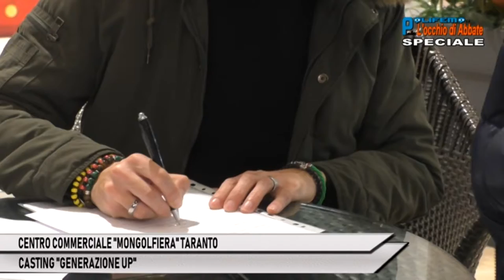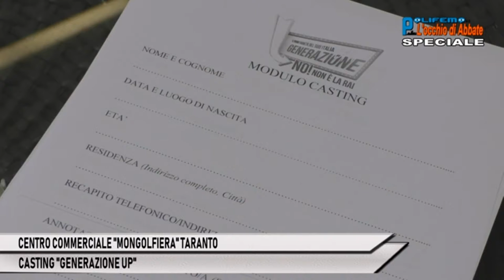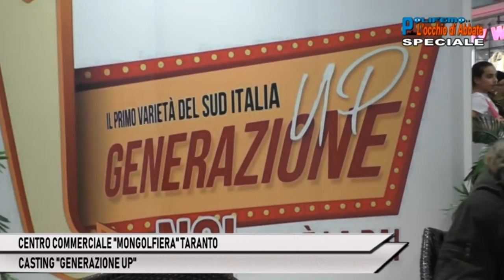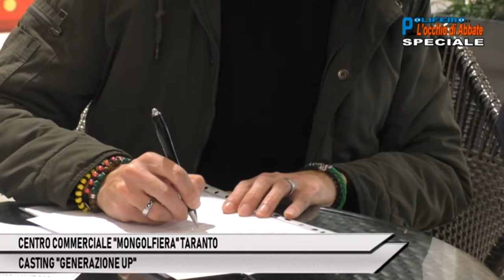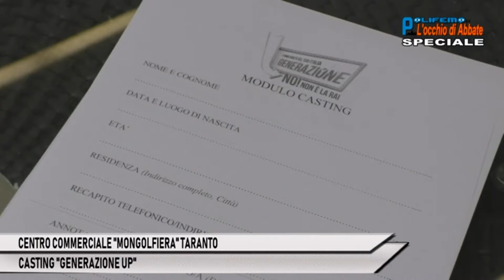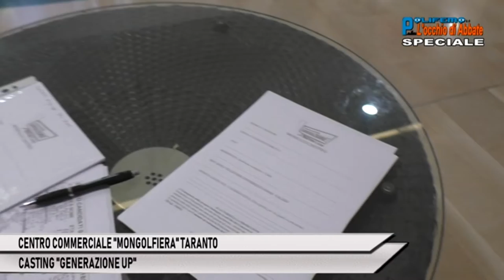"MONGOLFIERA" TARANTO: CASTING "GENERAZIONE UP"